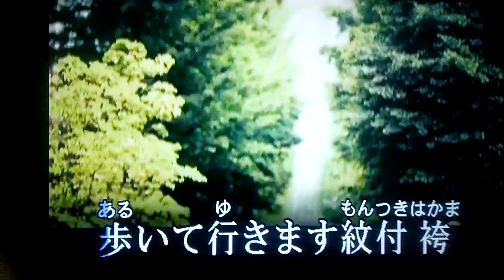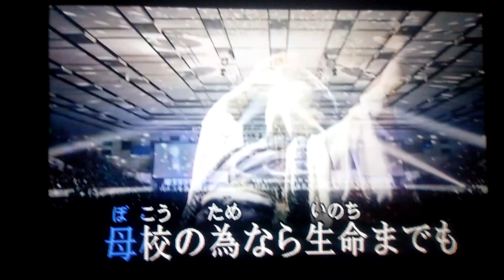近大節～近畿大学応援歌～ Ｃｏｖｅｒ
当方　近畿大学と関係ありません